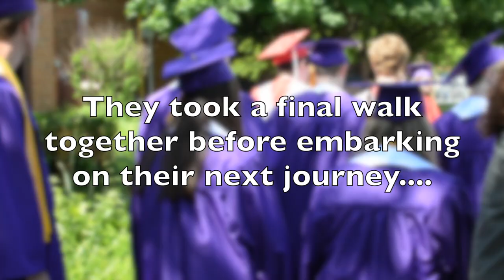Pierce Downer Class of 2019 returns home once last time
Today, current Pierce Downer students gave the Pierce Downer Class of 2013 (and high school Class of 2019) a proper congratulatory farewell - a schoolwide clap-out! The graduating seniors enjoyed their last class walk through Pierce Downer's hallways. Watch this 1-minute video for highlights!